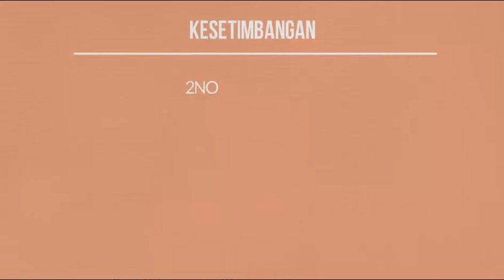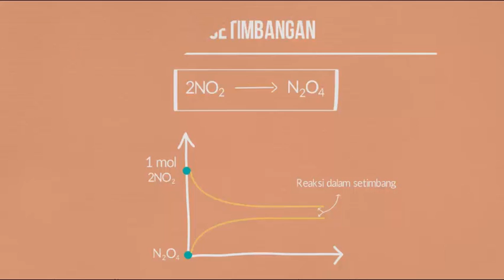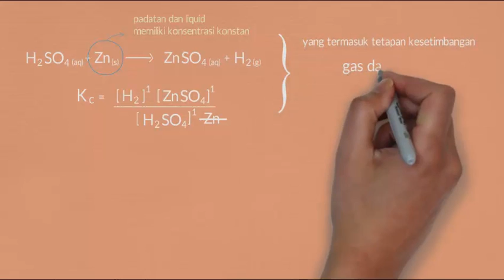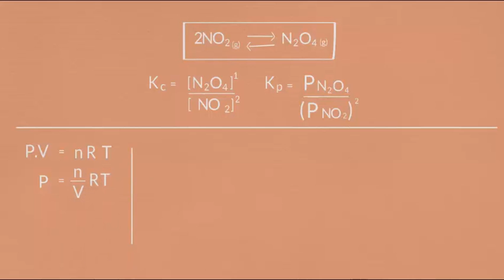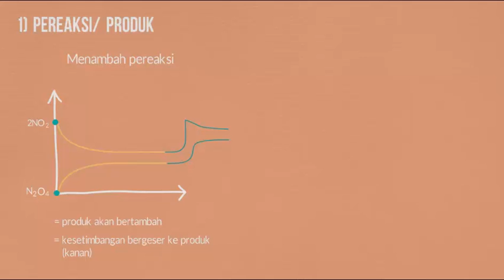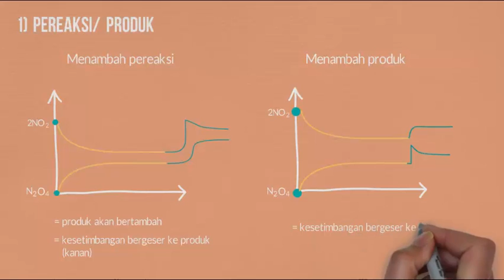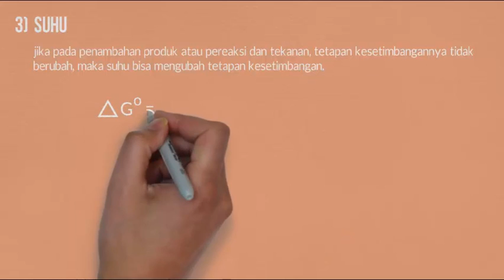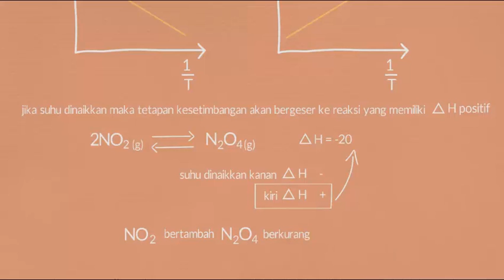Kesetimbangan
Hi Sobat Muda!

Pada kesempatan ini, kita akan mempelajari tentang kesetimbangan kimia. Materi ini sangat berguna dan diperuntukan sebagai penunjang belajar mahasiswa dalam menghadapi ujian.

Semoga bermanfaat!!